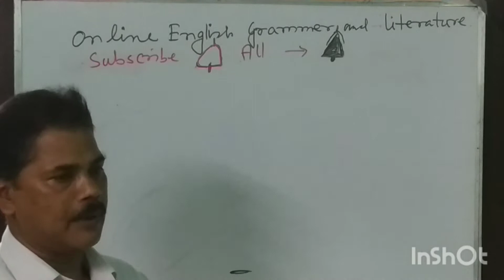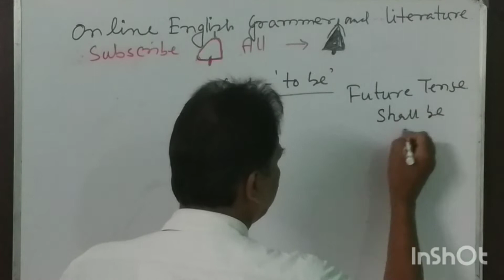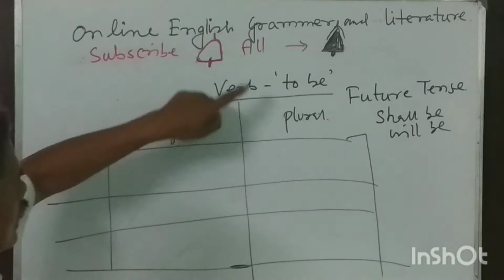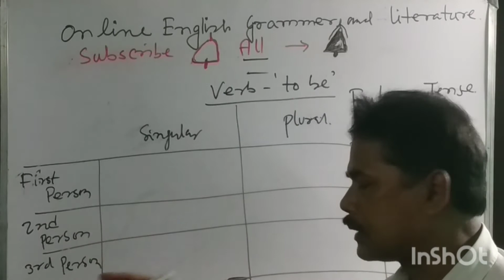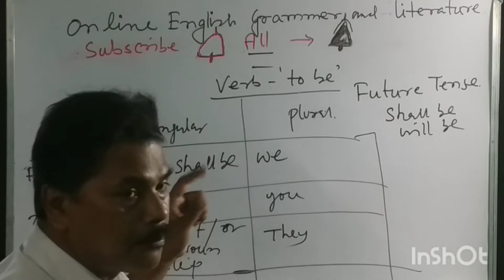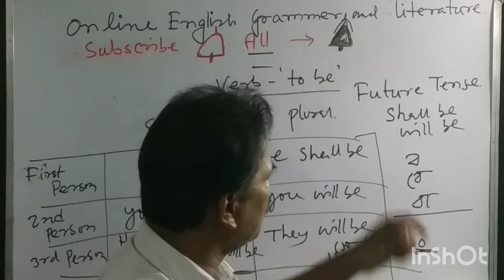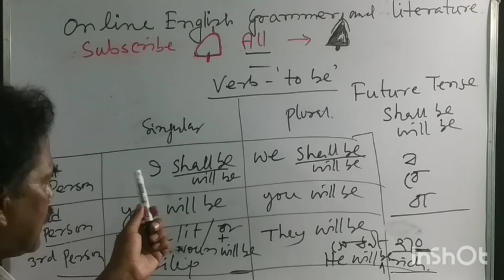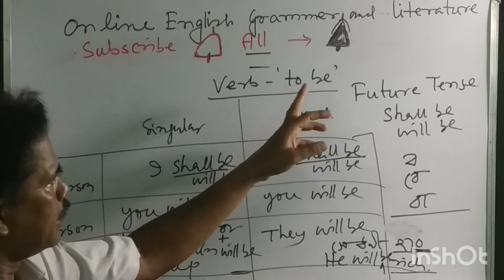USES OF TO BE VERB IN FUTURE TENSE, USE OF shall be, will be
No.7.USES OF TO BE VERB IN FUTURE TENSE, USE OF shall be, will be.
Be verb এর ব্যবহার। ভবিষ্যৎ কাল।